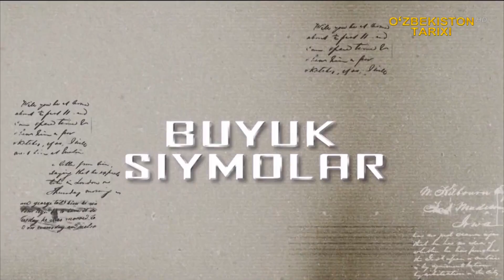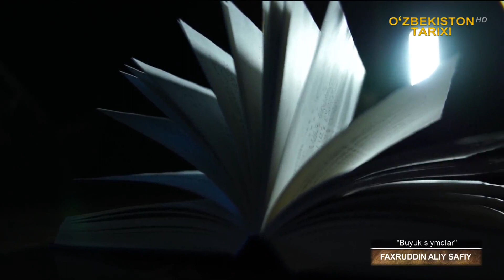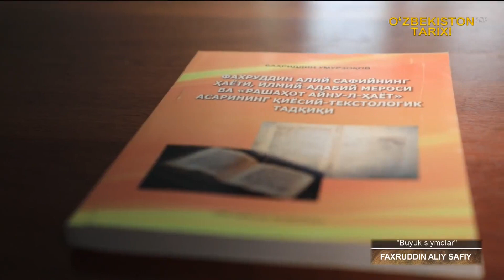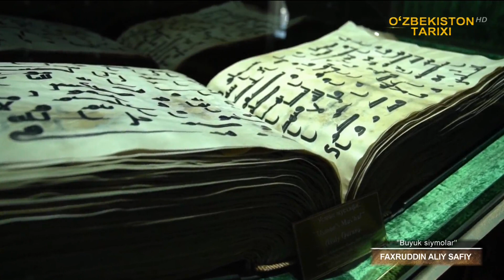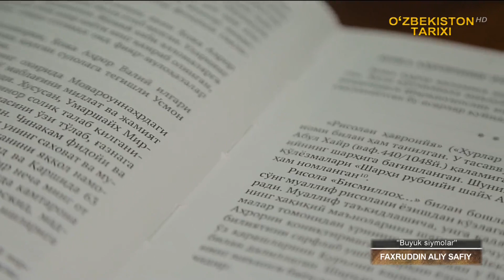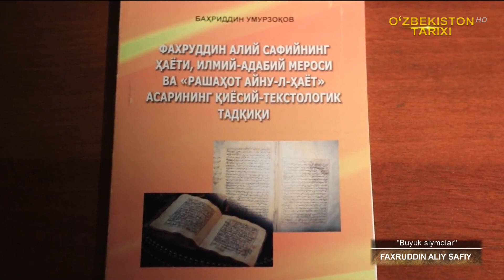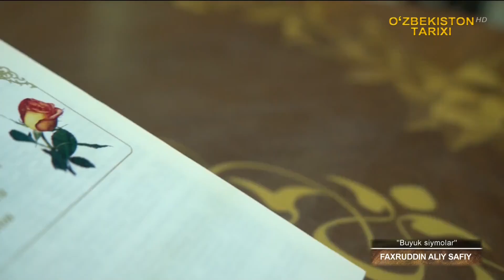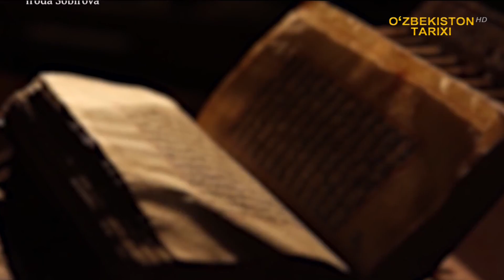«Buyuk siymolar» | Фахруддин Алий Сафий [25.03.2023]